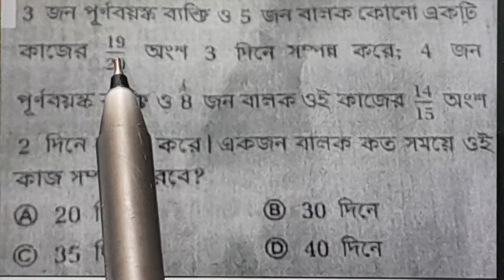3জন পূর্ণবয়স্ক ব্যক্তি ও 5জন বালক কোনো কাজের 19/20অংশ 3দিনে সম্পন্ন করতে পারে; 4জন পূর্ণবয়স্ক ব